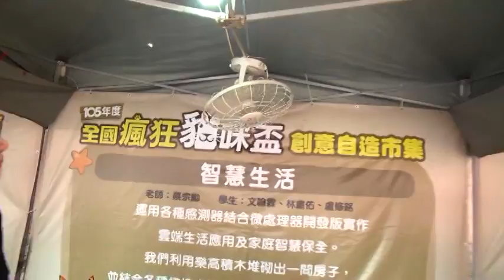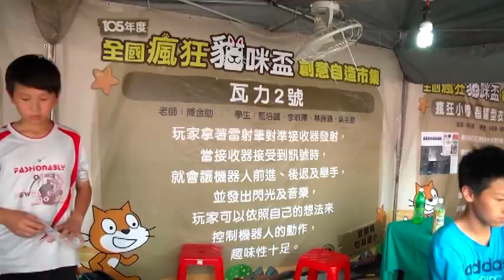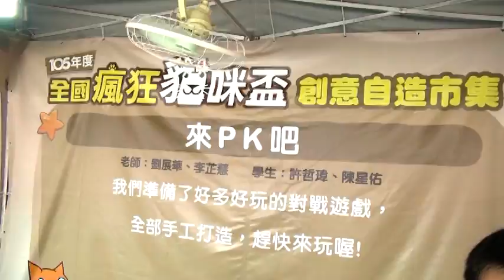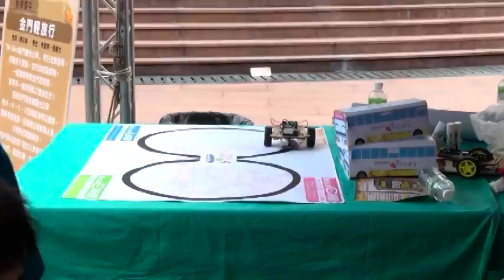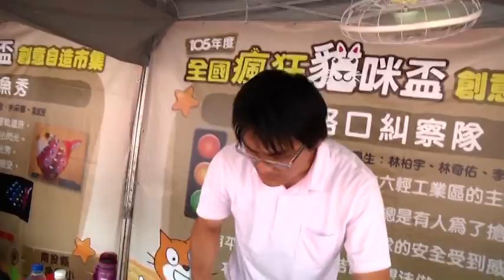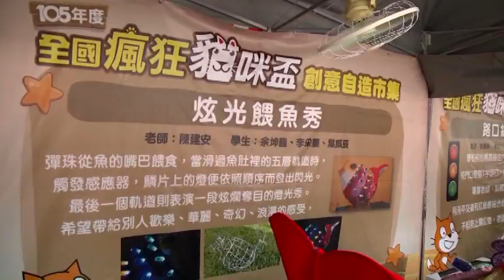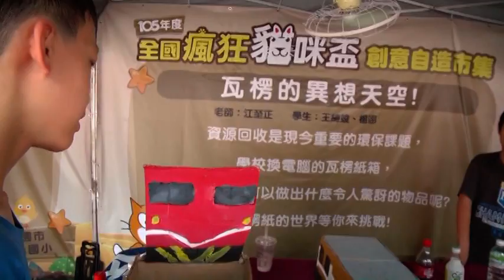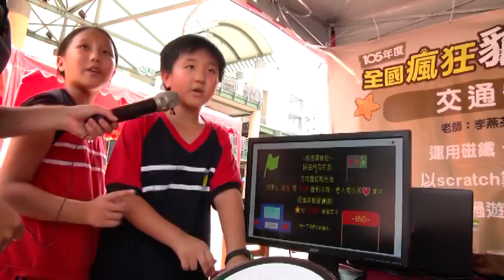2016/05/28全國瘋狂貓咪盃創意市集09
2016/05/28全國瘋狂貓咪盃創意市集09